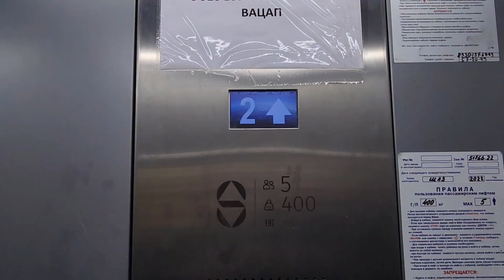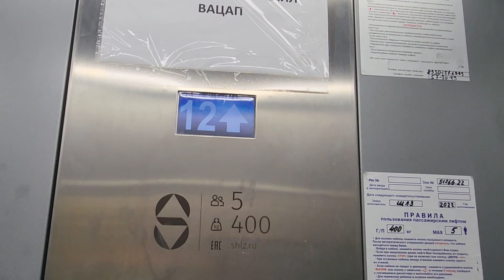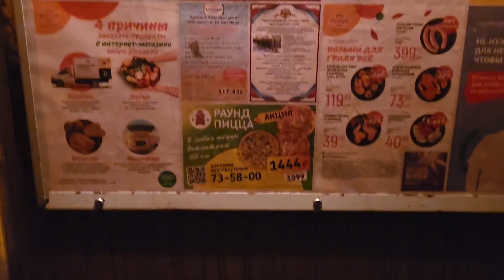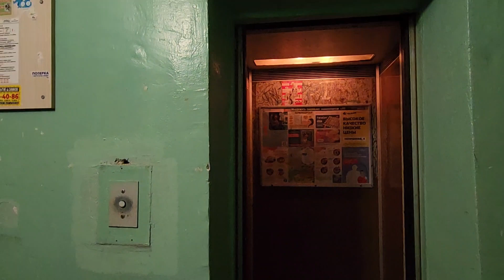(Переснято) Новый лифт ЩЛЗ 2022 г. и МЛЗ 1987 г. @ Петербургское ш., 14 к. 2 (г. Тверь)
Информация о лифтах:
Бренд: МЛЗ, ЩЛЗ
Страна: Россия
Год: 1987, 2022
Скорость: 1 м/с
Г/П: 320, 400 кг
Предстоящая замена: неизвестно

Информация о доме:
Серия: 124-87
Год постройки: 1987
Кол-во этажей: 12
Консьерж: нет